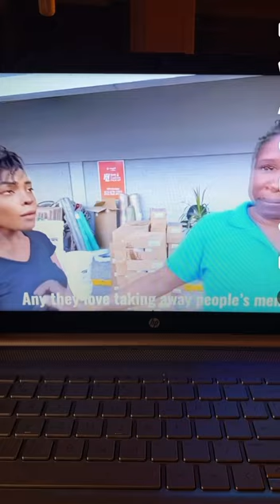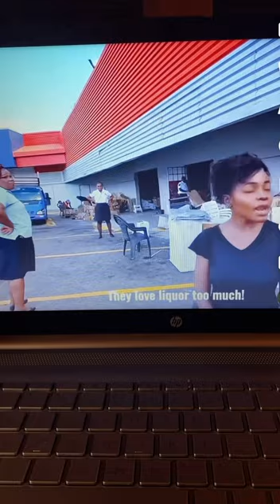misstrudy explanation/ Jamaica 🇯🇲